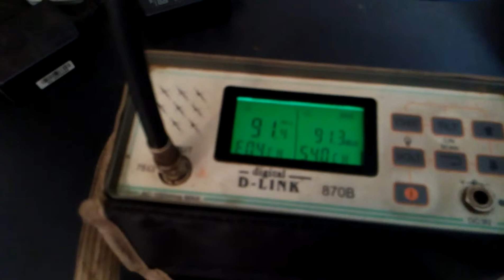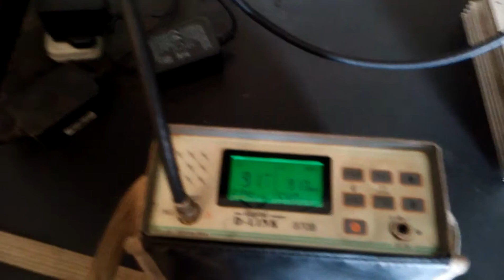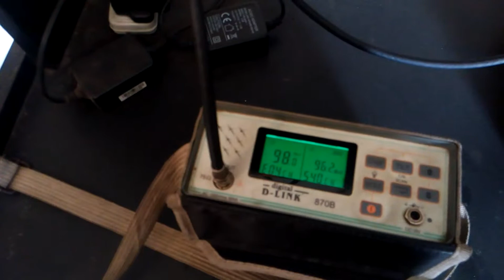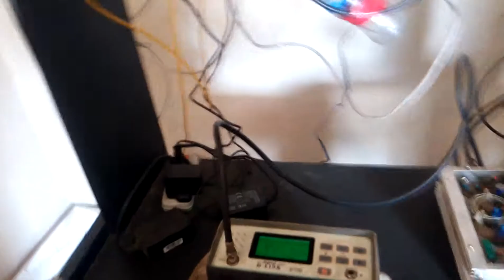Dish line with jahangir alom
Connection by chevaliers